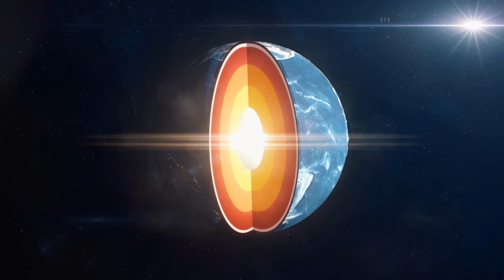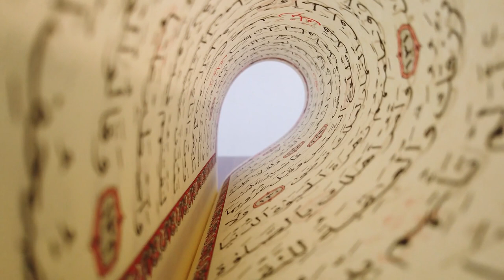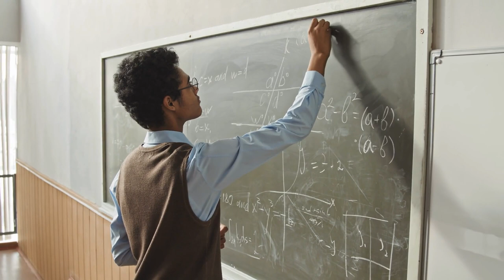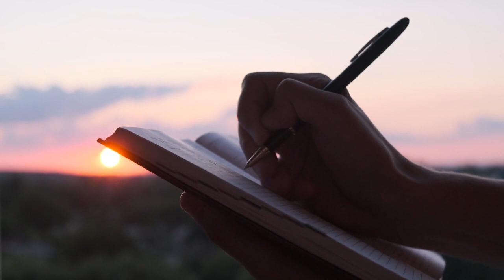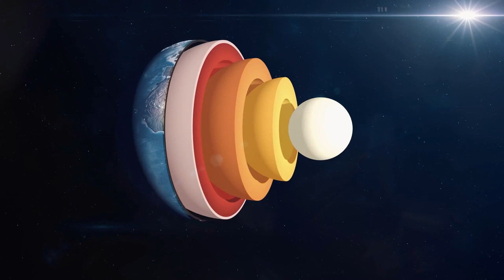Uncovering the Truth About Agartha: The Hollow Earth Theory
Are there hidden civilizations and underground cities lurking beneath the surface of our planet? For centuries, myths and legends have told of such places, where strange creatures thrive and a vast network of tunnels connects them all. In this video, we delve into the theory of the Hollow Earth and the legend of Agartha, the supposed underground civilization at the Earth's core. Who are these mysterious beings and how did they come to live inside the earth? Are there any known entrances to their underground cities? Join us as we explore the mysterious world of Agartha and uncover the truth behind this enduring legend.